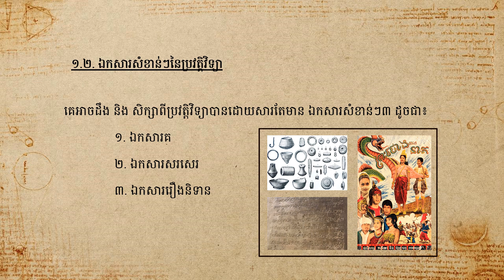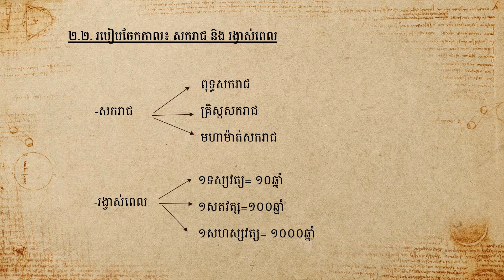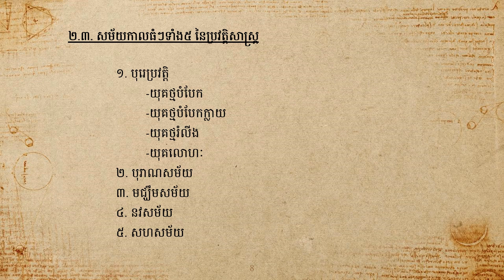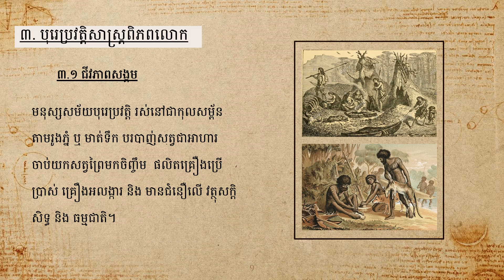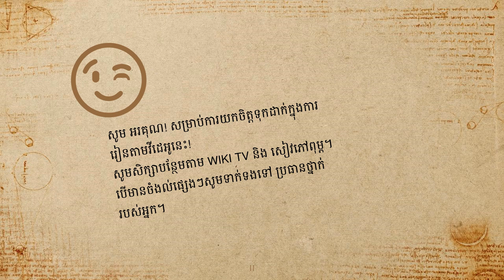(ប្រវត្តិវិទ្យា ថ្នាក់ទី 7 ) ជំពូកទី 1, មេរៀនទី 1''មូលដ្ឋាននៃប្រវត្តិវិទ្យា'' ដោយ Rotha Dy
ក្នុងមេរៀននេះ នឹងផ្ដោតសំខាន់ទៅលើ៖
 ​​​  ១. និយមន័យនៃ ប្រវត្តិវិទ្យា កាលវិទ្យា និង ពាក្យគន្លឺះផ្សេងទៀត
   ២. សារៈសំខាន់នៃប្រវត្តិវិទ្យា
   ៣. មូលដ្ឋានគ្រឹះនៃប្រវត្តិវិទ្យា